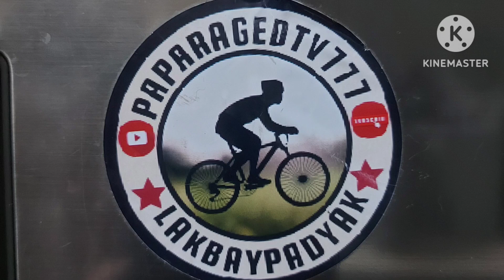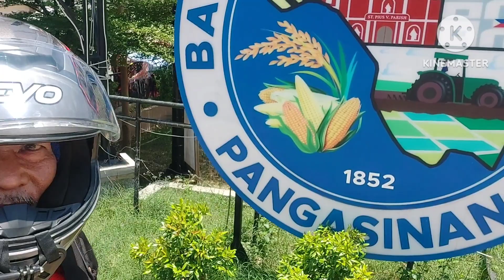Northbound Weekend Motorideout